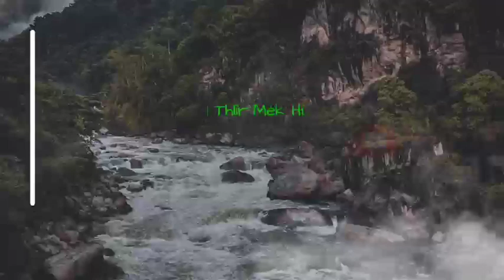Donald Trump an Chinese zirlaite chungah action a la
US LEH CHINA INKAR A LA CHHE ZEL : CHINESE POST-GRADUATE ZIRLAI 15 "HAW RAWH U" AN TI : TRUMP-AN PROTESTERS HO "DOMESTIC TERRORIST" A TI HMIAH - CT Lalrinawma